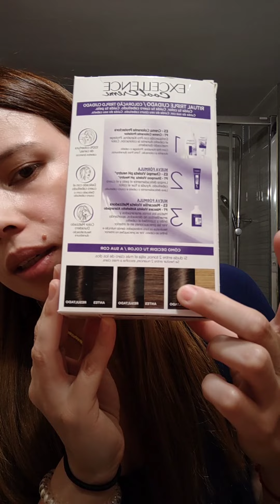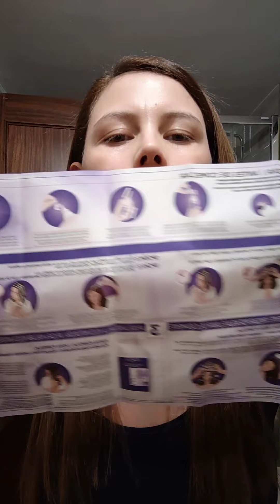Cambio radical, tinte L'Oréal 6.11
Oscureciendome el cabello, tinte L'Oréal 6.11